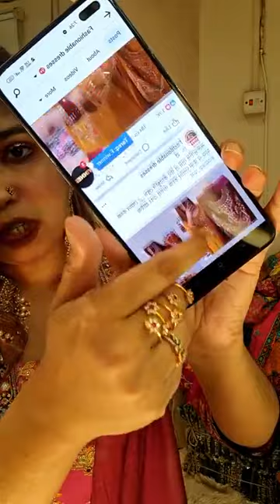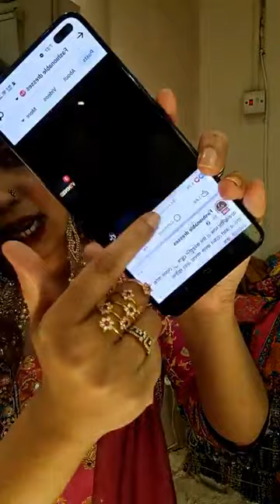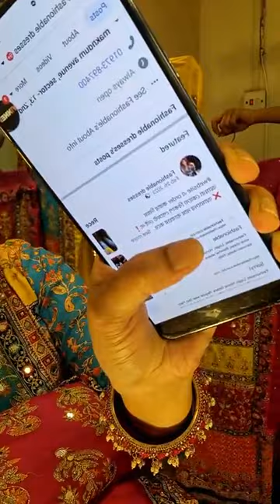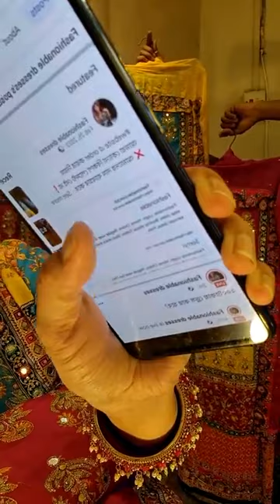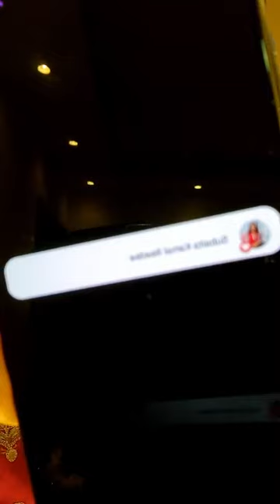৩০০টাকার ধামাকা অফার